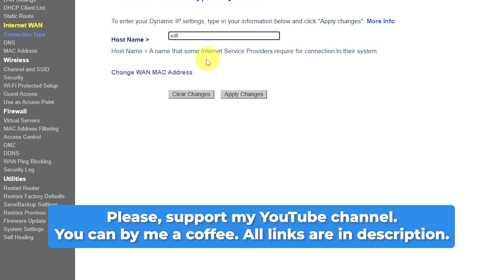How to find Default username and Password | Reyee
Looking for the default username and password for your Reyee router? This video provides a simple guide to help you log in and configure your router with ease. Perfect for resetting, troubleshooting, or setting up your WiFi network. Watch now and get started quickly!

🟡BTC: bc1q6lxzusxt27nl25fwcluw7g72uveat2gr7q4as7
🟡ETH: 0xA93CabcE97Ec2c20fc08382283a2CC95d6579EFB
🟡USDT (TRC20): TANkFPkipQ66cFacAe85PiZSq6cEJfBBRQ
🟡USDT (ERC20): 0xA93CabcE97Ec2c20fc08382283a2CC95d6579EFB